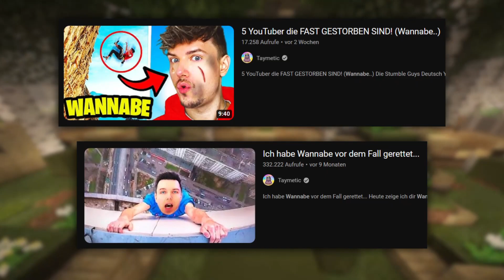Ist WannaBe Tot ?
Ist WannaBe Tot ? Lebt WannaBe? Geht es WannaBe Gut?